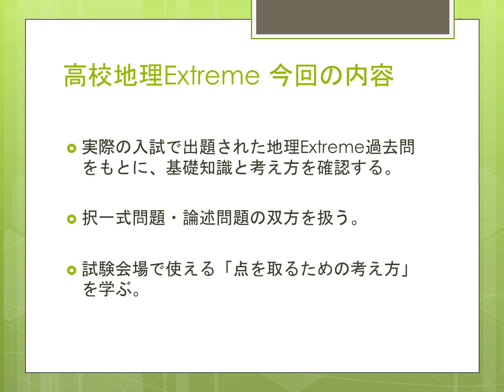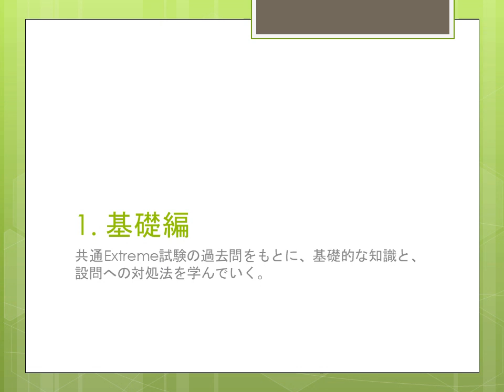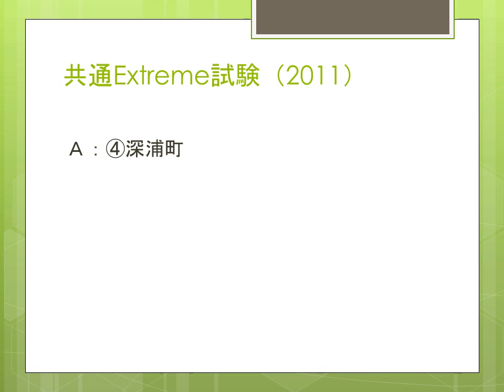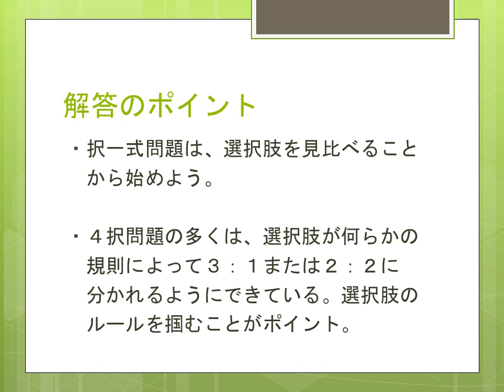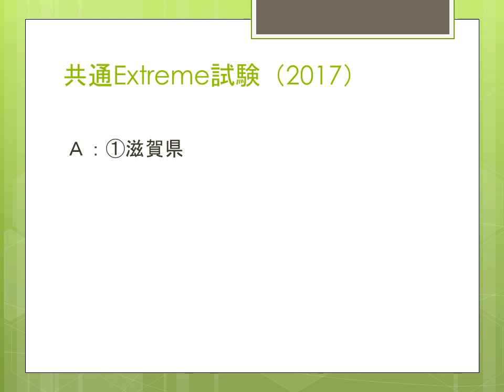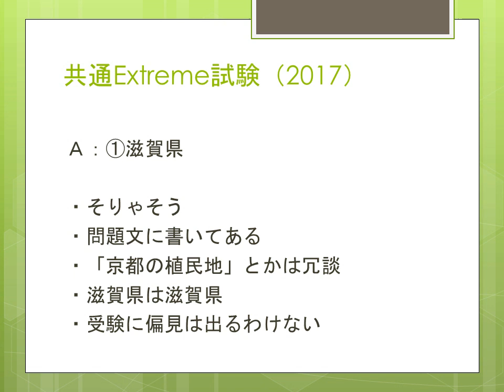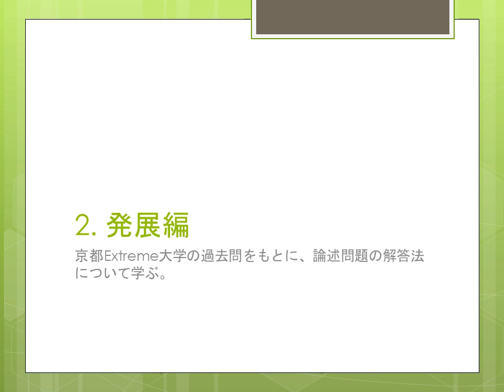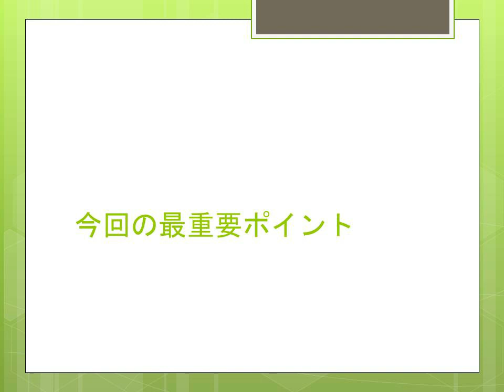No.15 高校地理Extreme 冬期講習 第二回／九月